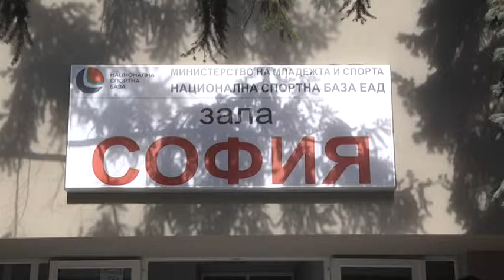Реконструираната зала „София” отвори врати